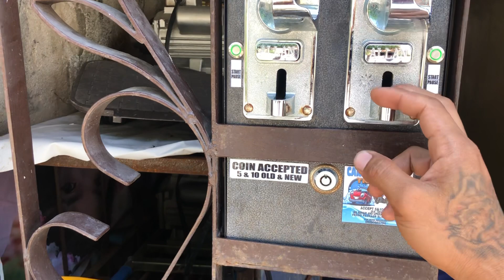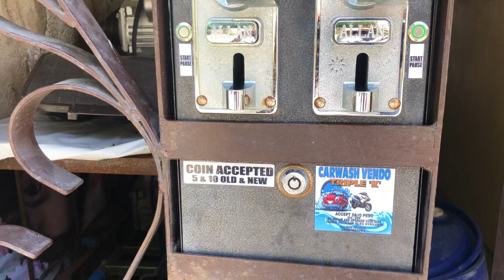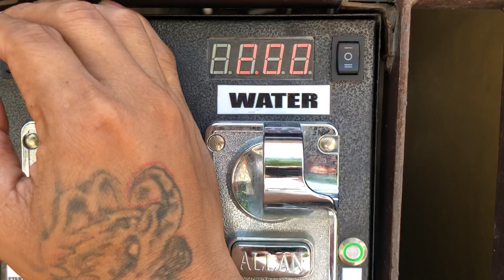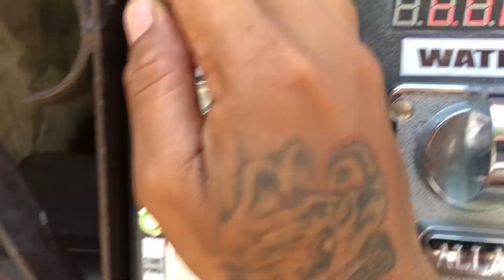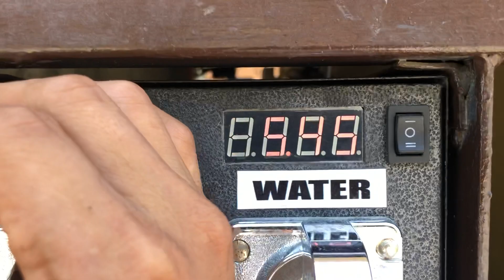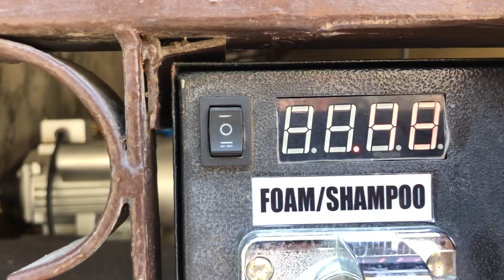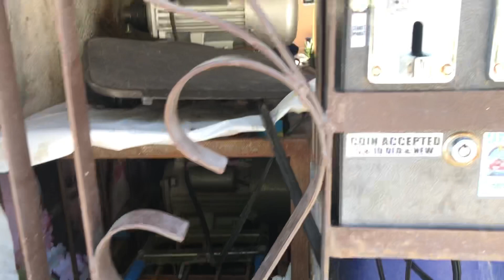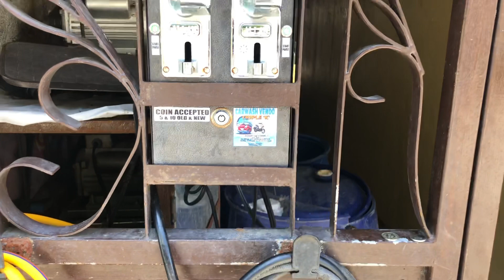Self Serve Carwash In the Philippines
Carwash Vendo
Water & Foam/Shampoo Package

PANG MATAGALAN BANG CARWASH VENDO ANG HANAP MO?
YUNG MAY KALIDAD AT WARRANTY?
DAPAT DUN KA HINDE SAYANG ANG PERA AT PANGARAP MO👍

“Legit High Wattage Vendo”hindi po ito yung Allan timer board na pang pisonet na pinalitan or dinagdagan lang ng relay Real high wattage vendo po ang sa amin.
Most Durable Foam/Shampoo Machine
Ang shampoo machine na hindi madali masira at hindi bumabaho

✅best Warranty  dare to compare‼️
✅LIfetime After sale support‼️
San ka pa?👀
Tuloy-tuloy ang negosyo🎉
Best deal diba?🤩

Sa mga may water refilling station saktong dagdag po na negosyo sau dahil waste water mo na pwede pang gawin another negosyo🤩

Para naman po sa mga gusto mag start ng ganitong klase ng cashwash vendo at kulang pa ang capital meron din po kayong isang option!!
Partnership Package!!
For only 10,000 hatian po sa kita sa mga kulang ang budget available for zambales-bataan na pwesto lamang po..

We also repair all kinds of carwash vendo na galing raon,lazada,shopee and other online selling s